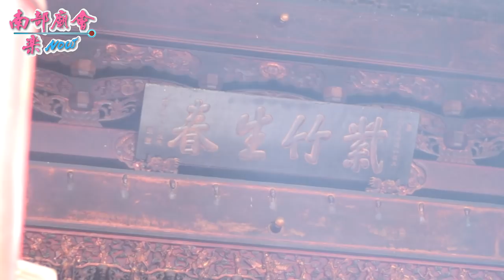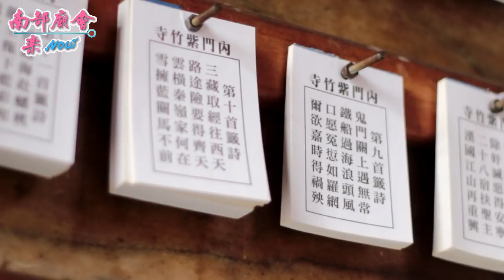2/23(六) 往內門紫竹寺進香大典 (屏邑鎮南承運宮謁祖三載延香圓滿)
2/23(六)屏邑鎮南承運宮歲次己亥年回祖廟旗尾鳳山寺、內門紫竹寺進香大典